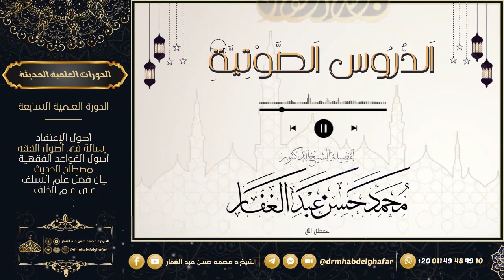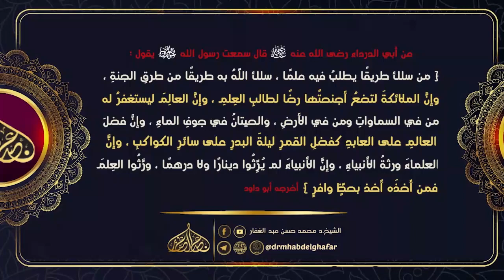بداية المجتهد 17 3 2023